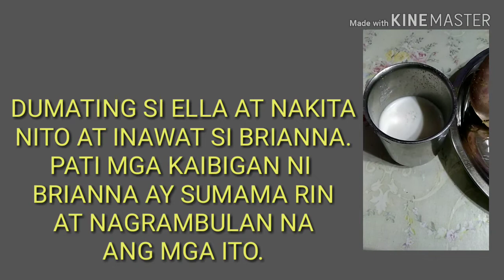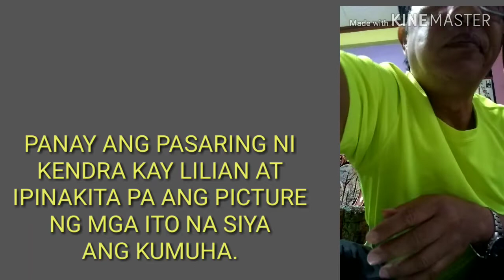JAIME AT LILIAN NAGING PARENTS NI BRIANNA